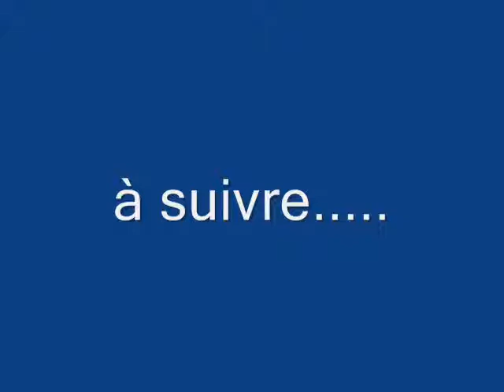pilotage du piano par accordeon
résultat de restauration du stack d'un piano pneumatique et midifié avec accordéon, voir les articles: